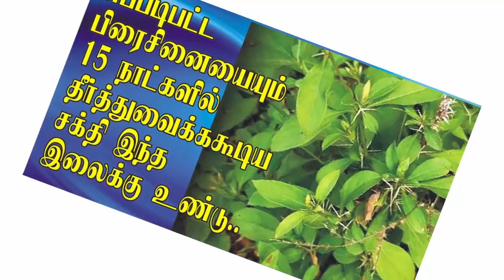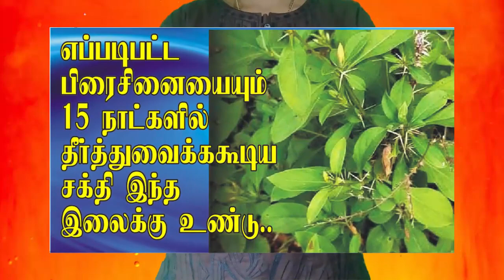இந்த இலையில் இப்படி ஒரு அபூர்வா சக்தி இருப்பது இவ்வளவு நாள் தெரியாம போச்சே வீடீயோவை பாருங்க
அது எந்த இலை என்று நீங்களும் தெரிந்து கொள்ள வேண்டுமா?